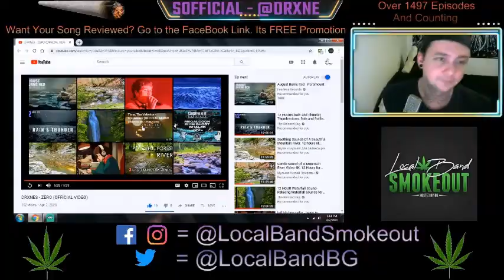Drxnes - Zero - Episode 1499